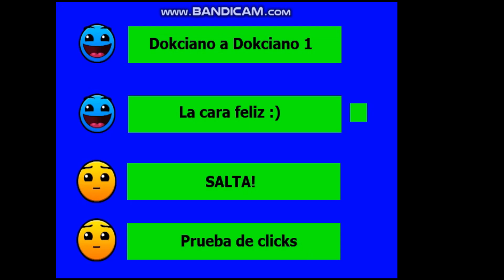Trailer de Geometry Dash Dokciano Demo Por with Doktor 2020 :,V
Es un juego de saltar y caminar el objectivo bueno el original el objectivo es llegar el final es lo mismo en mi juego es un juego 2d PORFAVOR JUEGUE EL DEMO mientras sago el original oyero aqui va estar el demo